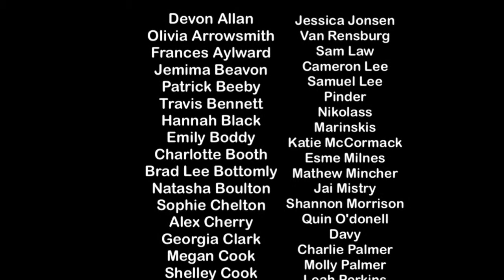Skiing Trip 2014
This short video was made by our Year 8 student Charlotte.